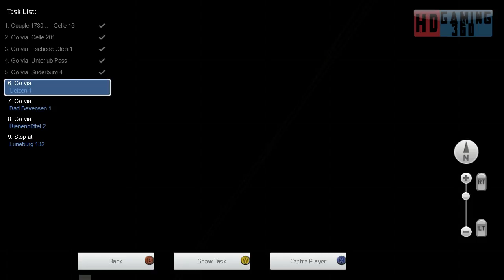Train Simulator 2016 - Career Mode - Dispolok BR 189 - Night Line Part 3